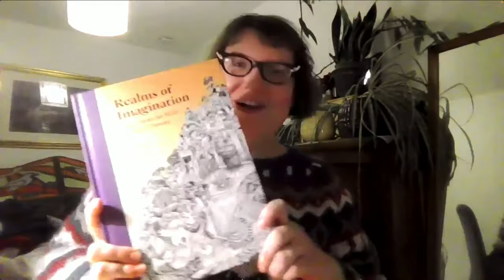Forever After: Angela Carter and the Re Invention of the Fairy Tale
This event took place on 18 January 2024. The information below is correct as of the publication date.

The British writer Angela Carter created some of the greatest reworkings of traditional tales, transforming them with subversive ribaldry, extraordinary imagery, eroticism and sly humour in The Bloody Chamber (1979) and other masterpieces. Our panel explores the nature of the fairy tale tradition and its ongoing power.

Amal El-Mohtar is an award-winning writer of fiction, poetry, and criticism, who has been the New York Times's science fiction and fantasy columnist since February 2018. Her stories and poems have appeared in magazines including Tor.com, Fireside Fiction, Lightspeed, Uncanny, Strange Horizons, Apex, Stone Telling, and Mythic Delirium; anthologies including The Djinn Falls in Love and Other Stories (2017), The Starlit Wood: New Fairy Tales (2016), Kaleidoscope: Diverse YA Science Fiction and Fantasy Stories (2014), and The Thackery T. Lambshead Cabinet of Curiosities (2011); and in her own collection, The Honey Month (2010). She is co-author, with Max Gladstone, of the multiple award-winning This is How You Lose the Time War. Her articles and reviews have appeared in the New York Times, NPR Books and on Tor.com.

Kelly Link’s most recent collection of short stories, White Cat, Black Dog have been described as ingeniously reinvented fairy tales. Her collection Get in Trouble (2014) was a Pulitzer Prize finalist, a national bestseller, and named one of the Best Books of the Year by the Washington Post, NPR, the Chicago Tribune, Time, Slate, and the San Francisco Chronicle. She is the author of three other collections: Stranger Things Happen, Magic for Beginners, and Pretty Monsters. Her short stories have been published in A Public Space, One Story, Tin House, The Magazine of Fantasy and Science Fiction, The Best American Short Stories, and Prize Stories: The O. Henry Awards. She currently lives with her husband and daughter in Northampton, Massachusetts. She was awarded a MacArthur Fellowship (aka Genius Grant) in 2018. Her debut novel, The Book of Love, will be published by Head of Zeus on 8th February 2024.

Marina Warner is an award-winning novelist, short story writer, historian and mythographer, who works across genres and cultures exploring myths, stories and fairytales. Her books include Fly Away Home (2015); Once Upon A Time: A Short History of Fairy Tale (2014), Stranger Magic: Charmed States & The Arabian Nights (2013), Forms of Enchantment: Writings on Art and Artists (2018) and Inventory of a Life Mislaid: An Unreliable Memoir (2021).She is Professor of English and Creative Writing at Birkbeck College, London, a Distinguished Fellow of All Souls College, Oxford, a Fellow of the British Academy and former President of the Royal Society of Literature.

Terri Windling is a writer, editor, and folklorist specialising in fantasy and mythic arts. She has published over forty books, receiving ten World Fantasy Awards (including the Life Achievement Award in 2022), the Mythopoeic Award, the Bram Stoker Award, and the SFWA Solstice Award. She has edited many of the major fantasy writers in the field; writes fiction for adults and children, nonfiction on fairy tales and faery lore, and a long-running blog on myth, nature, and creativity: Myth & Moor.

This event accompanied the British Library exhibition Fantasy: Realms of Imagination, supported by Wayland Games and Unwin Charitable Trust.